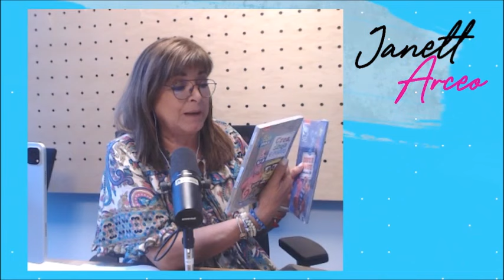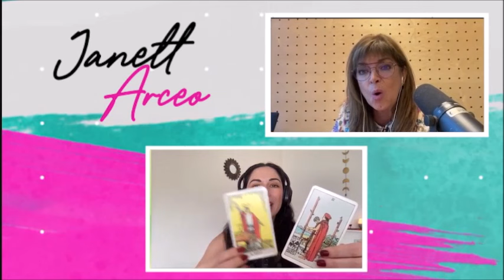“Reflexiones de un Tostón” con Cuauhtli Arau, Especialista en Desarrollo Humano.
Hoy con Janett Arceo y La Mujer Actual:

En finanzas, Gianco Abundiz hablando de “La ley de ganar-perder en las inversión”.

“¿Es la musicoterapia una opción curativa?”… Escucha al Dr. Mario Aquiles, consultor en metabolismo por Natural Slim.

Sandra Corcuera y el Tarot Terapéutico para este mes de abril.

Platicaré con el Dr. Alejandro Cabrera, Director de UCAPSA: La Universidad para tu Perro.

El Químico Luis Manuel Guerra nos habló de la "Crisis de agua" y de los responsables.